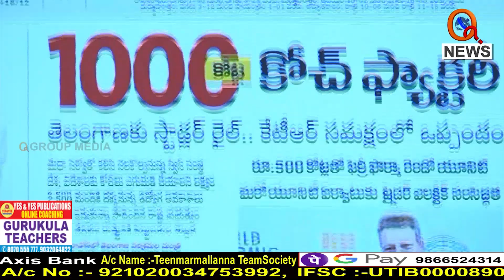నమస్తే తెలంగాణ డ్రామా చూడండి...|| TeenmarMallanna || QNews || QNewsHD